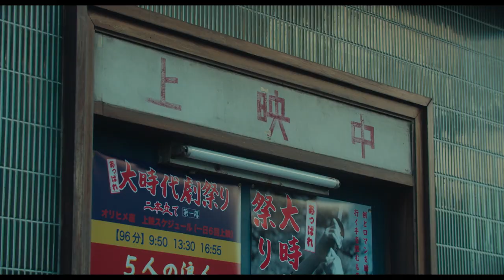It’s A Summer Film! // Trailer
It’s A Summer Film!
サマーフィルムにのって
Director: Soshi MATSUMOTO (松本壮史)

Section: NIPPON VISIONS